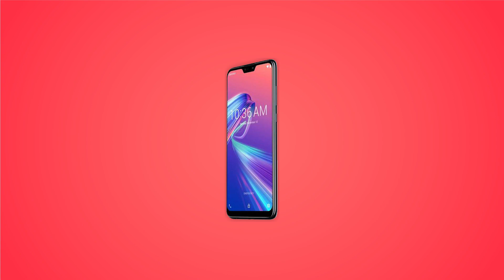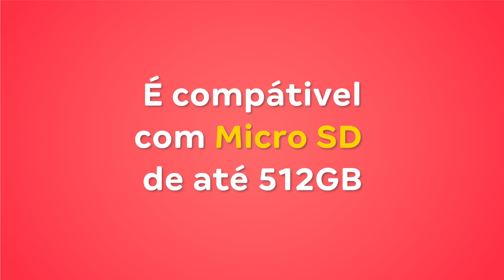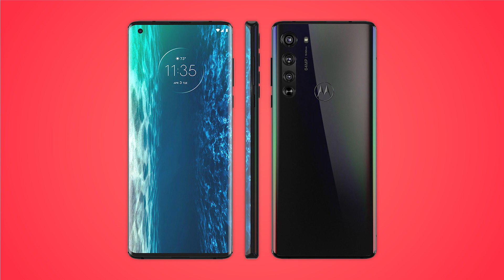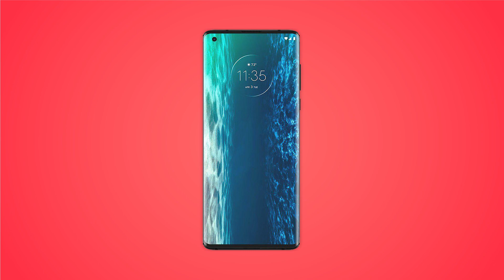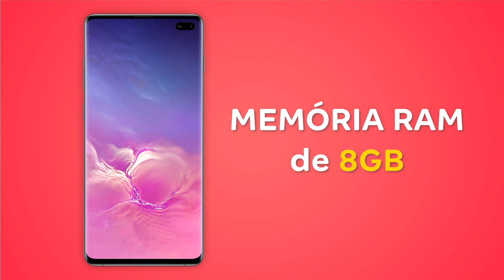OS MELHORES SMARTPHONES ANDROID PARA JOGAR| Canal da Lu - Magalu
Oi, gente! Hoje eu fiz uma listas dos melhores smartphones android para poder jogar sem travar! Qual o seu favorito?